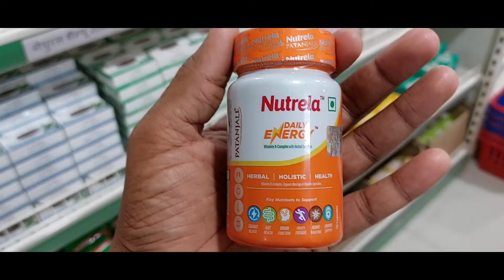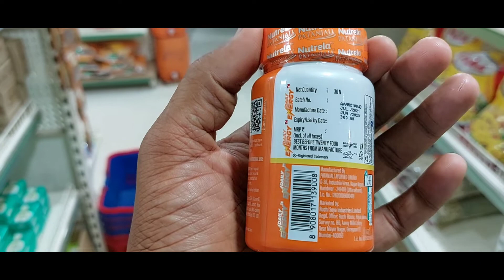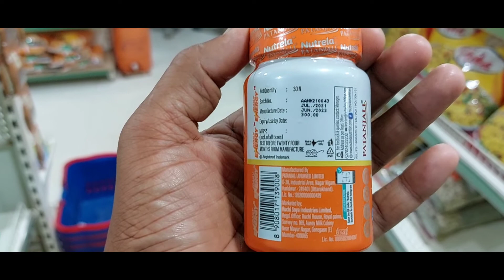Patanjali NUTRELA DAILY ENERGY। Use & Benifits। Baba Ramdev। Ayurved Station। Nutrela। Pukhraj